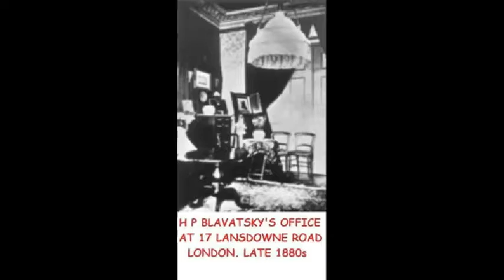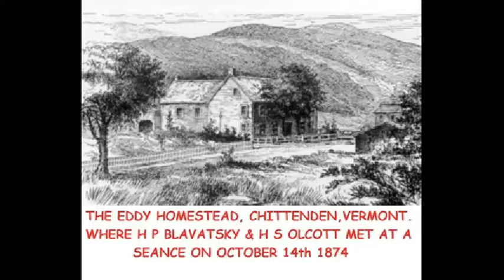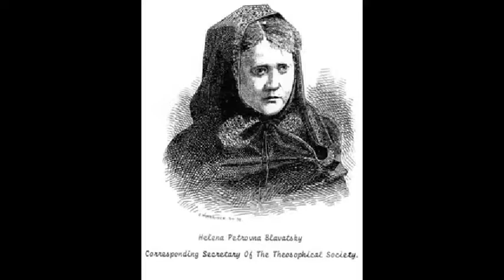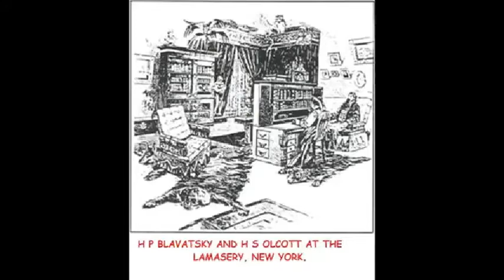Celtic Music Tribute to Helena Petrovna Blavatsky, the Founder of Modern Theosophy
Collage of H P Blavatsky's life prepared by Dave Marsland